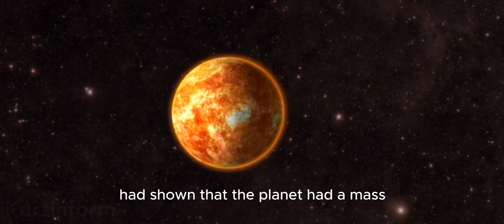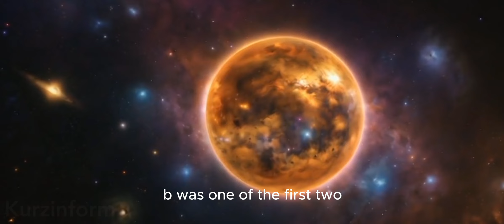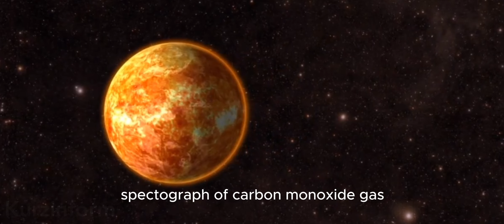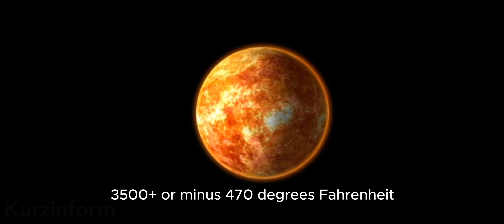Osiris the planet where you will diie young!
Osiris is a planet that if you can live in it for a year, only three and a half days of your life have passed on Earth. Of course, provided that you can tolerate the conditions of the planet Osiris. Because this planet is 159 light years away from the solar system and also the distance between Osiris and the solar star of its system is 8 times less than the distance between Mercury and the sun. This short distance has caused everything on this planet to be molten, and the temperature is so high that the planet itself is continuously melting.
Osiris is one of the fictional planets mentioned in some science-fiction sources. This planet is known as one of the most dangerous planets in the world, where living conditions are very difficult and deadly. On this planet, people quickly lose their lives due to very difficult and dangerous environmental conditions. Are you interested in more information about fictional planets or science-fiction topics?

Thanks